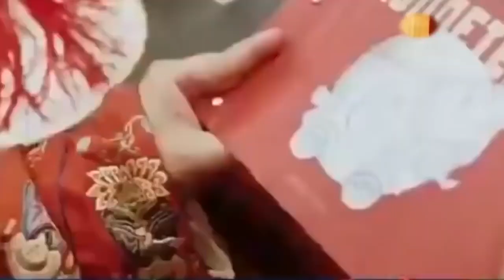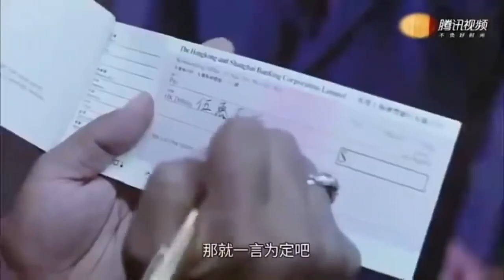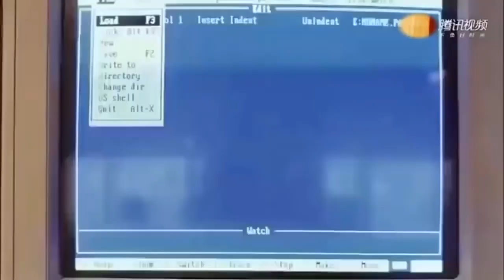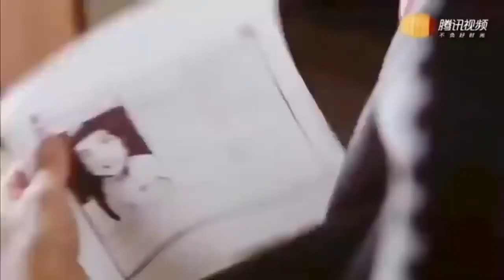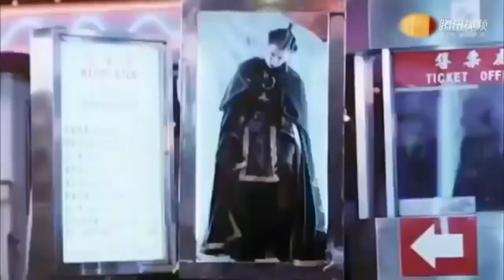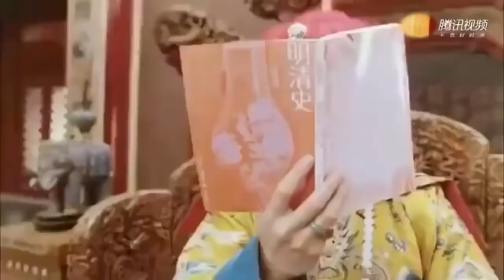រឿងចិននិយាយខ្មែរ-ញាក់សាច់កប់សារី-Chinese Movie speak Khmer 2019